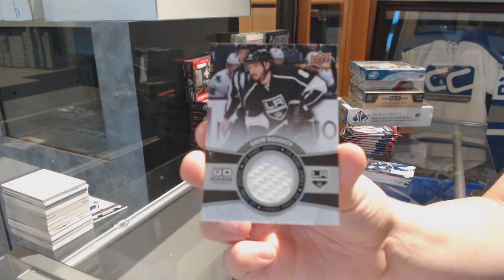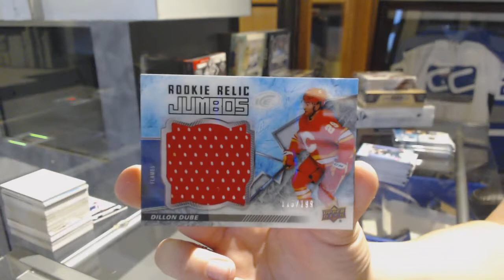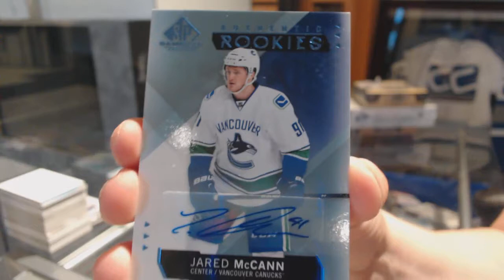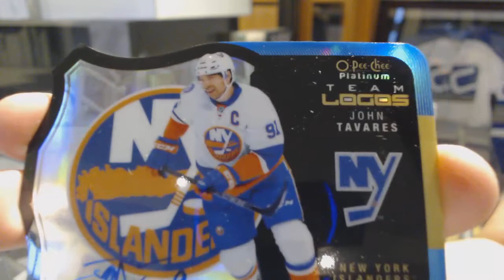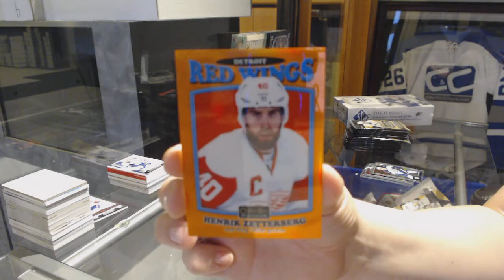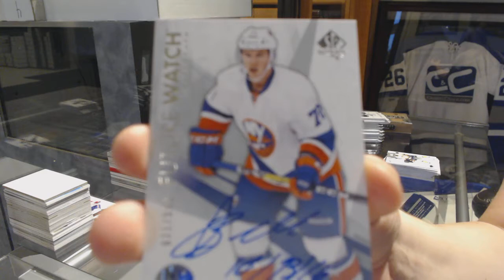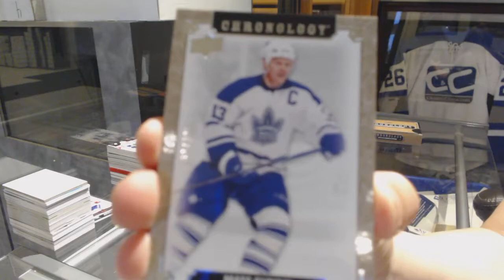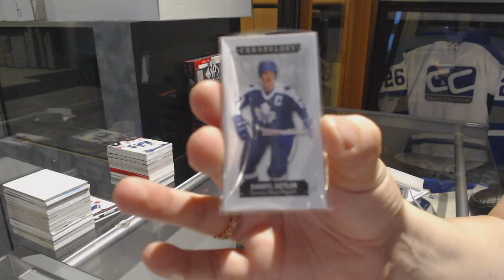Hockey Double Up 6 Box Break With Chronology, SP Authentic, Ice - C&C GB #9983